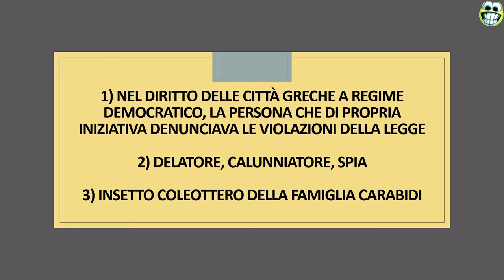Una parola al giorno: SICOFANTE